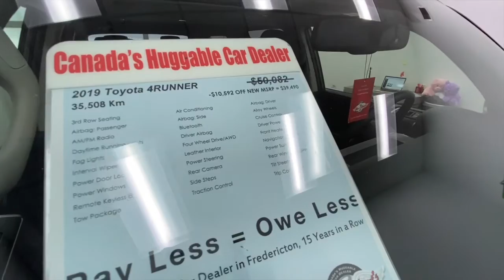Fredericton Used SUVs | 2019 Toyota 4Runner | Best, Nice, Clean, Reliable | Pre-owned Vehicles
Fredericton Used SUVs 2019 Toyota 4Runner SR5 (K5715462) Spot Lighting our inventory on-line "What are owners saying" Love it! Fits like a glove. Can see out of it easily with great visibility. We would love to assist you!

Serving:
Oromocto
Fredericton
Minto
Chipman
Doaktown
Boiestown
Nackawic
Harvey
St Stephen
McAdam
Hanwell
Moncton
Saint John
Woodstock

402 St Mary's St
Fredericton, NB
E3A 8H5